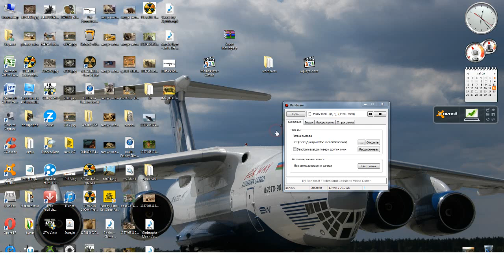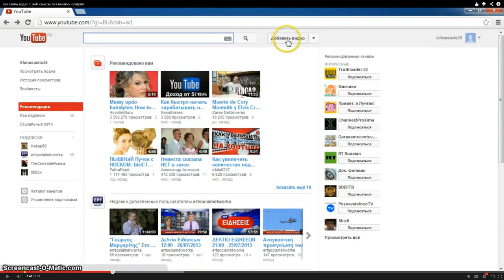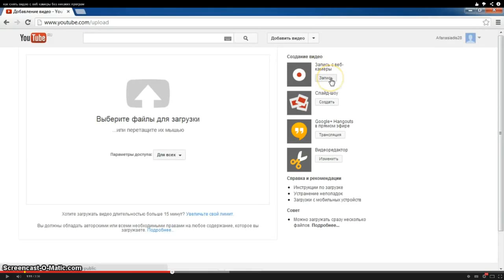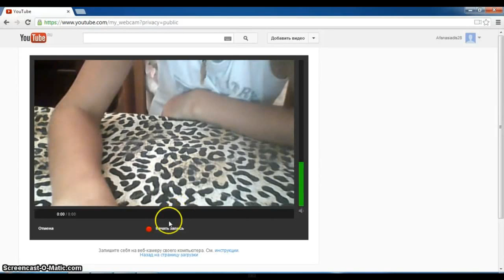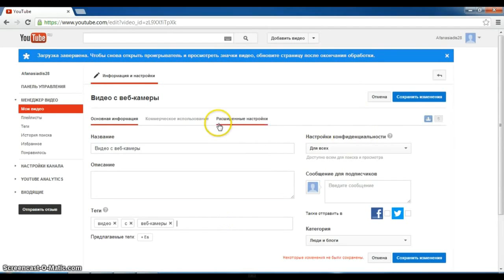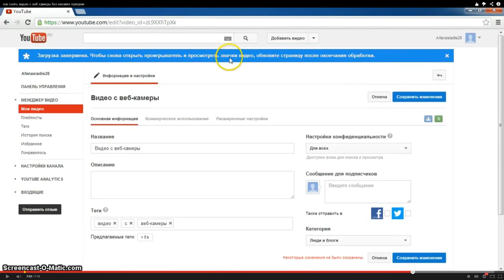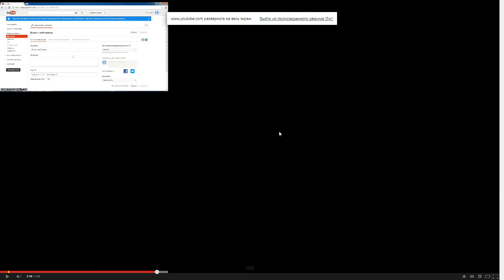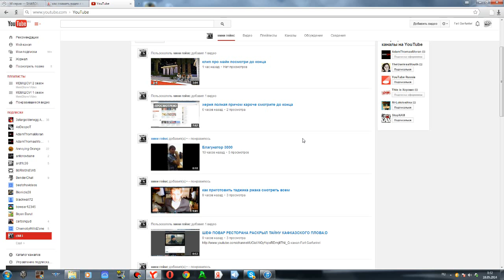Троллинг тупого виде урока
Тролю тупизм